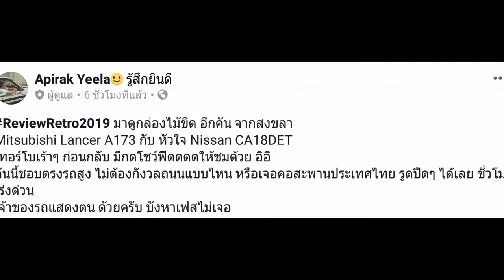A080162 มาชม Mitsubishi Lancer A173 กับ หัวใจ Nissan CA18DET(1)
ReviewRetro2019 มาดูกล่องไม้ขีด อีกคัน จากสงขลา
Mitsubishi Lancer A173 กับ หัวใจ Nissan CA18DET
เทอร์โบเร้าๆ ก่อนกลับ มีกดโชว์ฟีีดดดดให้ชมด้วย อิอิ
คันนี้ชอบตรงรถสูง ไม่ต้องกังวลถนนแบบไหน หรือเจอคอสะพานประเทศไทย รูดปืดๆ ได้เลย ชั่วโมงเร่งด่วน
เจ้าของรถแสดงตน ด้วยครับ บังหาเฟสไม่เจอ